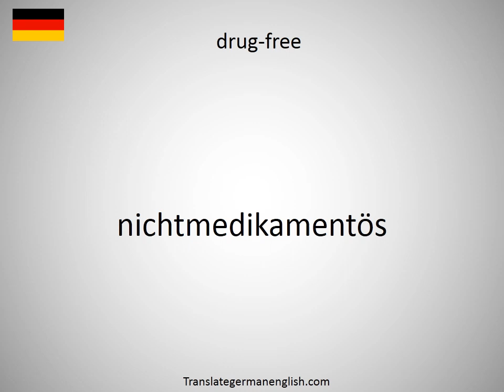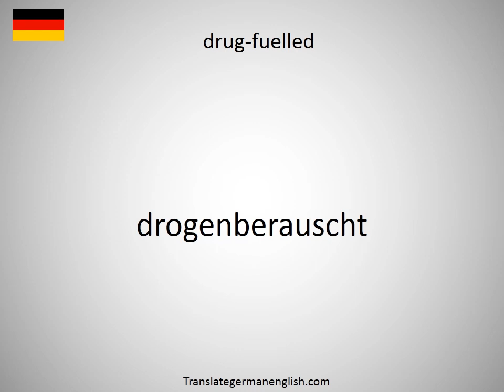How to say drug-coated stents in German?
How to say drug-coated stents in German? Learn the pronounciation drug-coated stents! How to Pronounce drug-coated stents. Expand your vocabulary, learn German words. Practice German online. Use this free pronunciation guide to practice words at a time. Learn German for free. Thank you for viewing, please like or subscribe! hoe om te sê, si të thuash, እንዴት እንደሚናገር, wie sagt man, comment dire, come dire, como dizer, как сказать, nasıl denir, cómo decir, 怎么说, πώς να το πω, hoe zeg je.